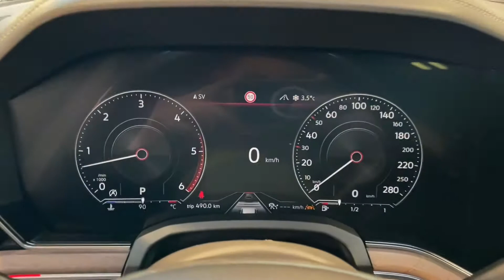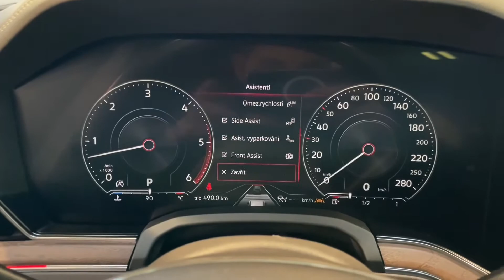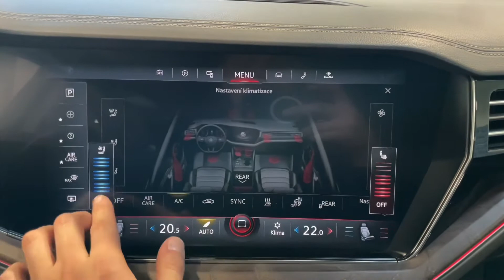Volkswagen Touareg - TDI*VZDUCH*TAŽNÉ*NEZ.TOP*PANO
Výbava: Keyless-Go, El. ovládané víko kufru, El. ovládané tažné zařízení, El. nastavitelná přední sedadla s pamětí (vyhřívaná, ventilovaná, masážní), Vyhřívaná zadní sedadla, 4-zónová klimatizace, Nezávislé topení, Ambientní osvětlení, Panoramatické střešní okno, Sound system Dynaudio, Multifunkční vyhřívaný volant, Satelitní navigace, Zadní kamera, Přední a zadní parkovací senzory, Adaptivní tempomat, Lane assist, Side assist, Front assist, Vzduchové odpružení s nastavitelnou výškou a tuhostí.